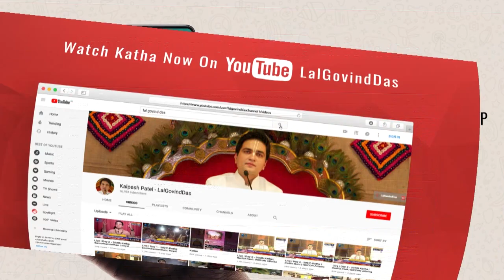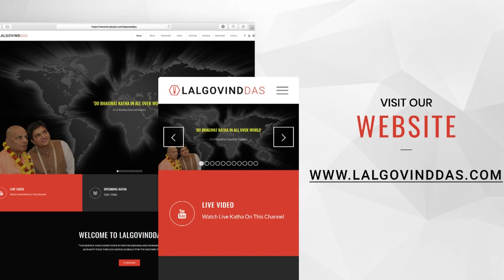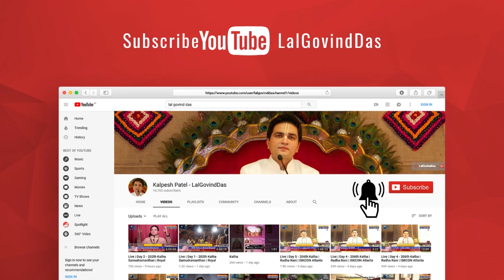पापी का अन्न कभी न खायें | Amrit Vachan | Short clip | LalGovindDas